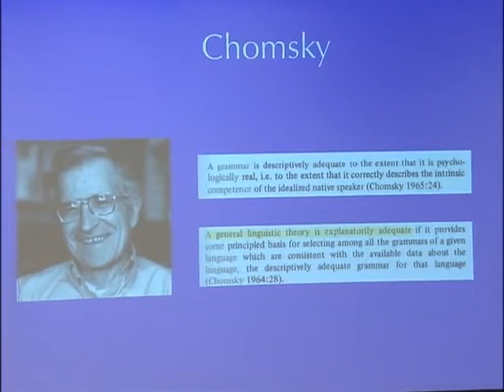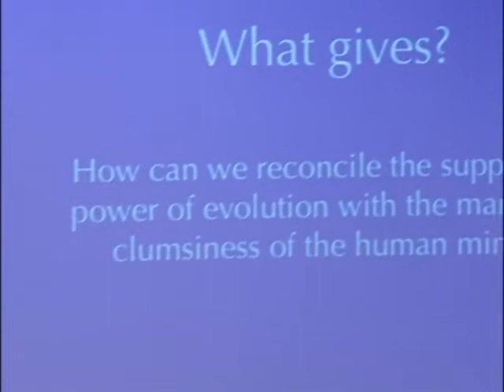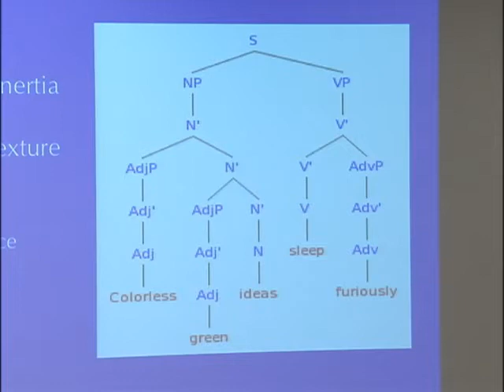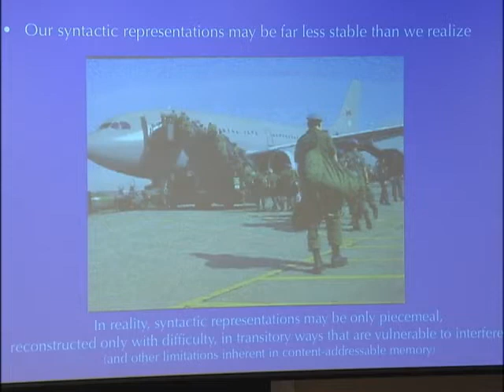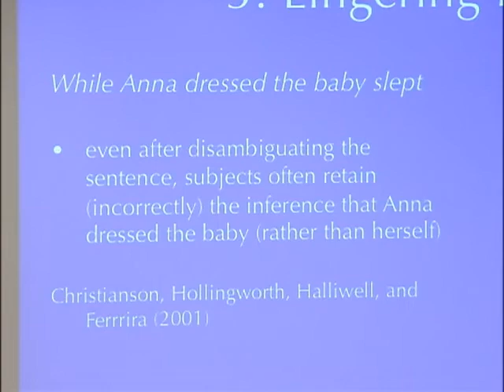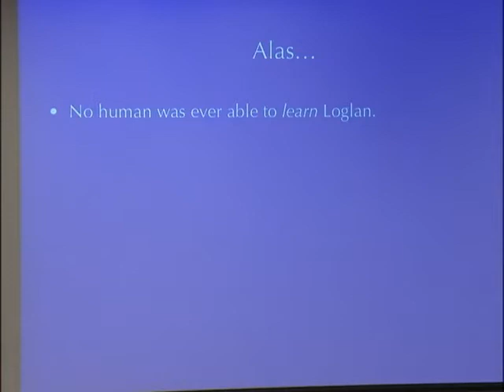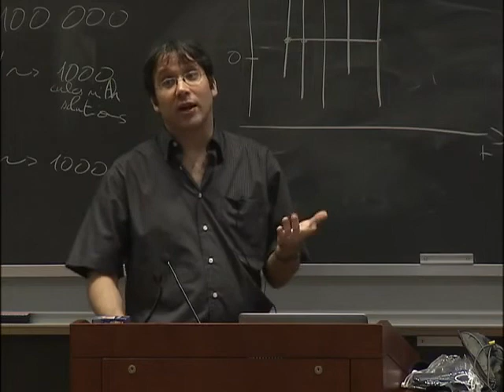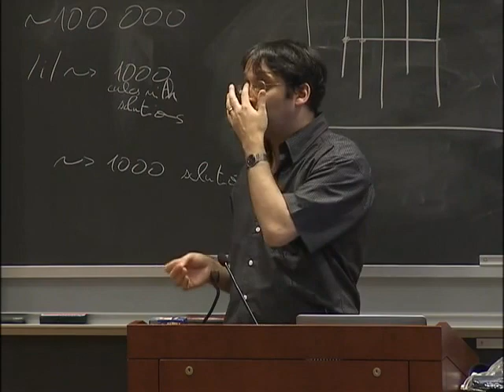Language as Kluge – Gary Marcus (New York University) - 2008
Abstract
In fields ranging from reasoning to linguistics, the idea of humans as perfect, rational, optimal creatures is making a comeback – but should it be? Hamlet’s musings that the mind was “noble in reason …infinite in faculty” have their counterparts in recent scholarly claims that the mind consists of an “accumulation of superlatively well- engineered designs” shaped by the process of natural selection (Tooby and Cosmides, 1995), and the 2006 suggestions of Bayesian cognitive scientists Chater, Tenenbaum and Yuille that “it seems increasingly plausible that human cognition may be explicable in rational probabilistic terms and that, in core domains, human cognition approaches an optimal level of performance”, as well as in Chomsky’s recent suggestions that language is close “to what some super-engineer would construct, given the conditions that the language faculty must satisfy”. In this talk, I will I argue that this resurgent enthusiasm for rationality (in cognition) and optimality (in language) is misplaced, and that the assumption that evolution tends creatures towards “superlative adaptation” ought to be considerably tempered by recognition of what Stephen Jay Gould called “remnants of history”, or what I call evolutionary inertia. The thrust of my argument is that the mind in general, and language in particular, might be better seen as what engineers call a kluge: clumsy and inelegant, yet remarkably effective.